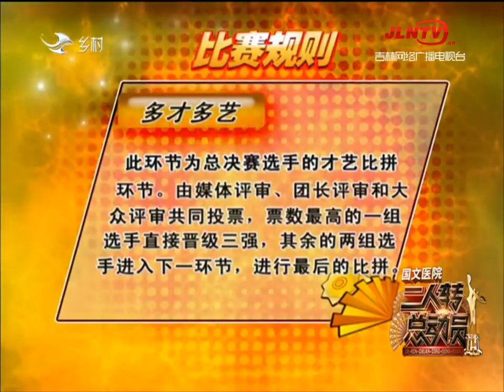二人转总动员 20211230：正戏《夫妻串门》